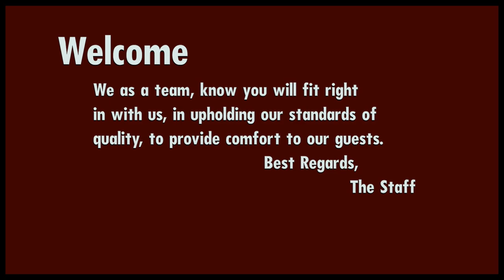Room Attendant Training - Sheraton Philadelphia PA 2017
A Capstone Project for the Philadelphia Center City Sheraton Hotel - A full training package with video and assessment, for their room attendant new hires. My role in this project was Cameraperson, Editor and Assistant Project Manager.